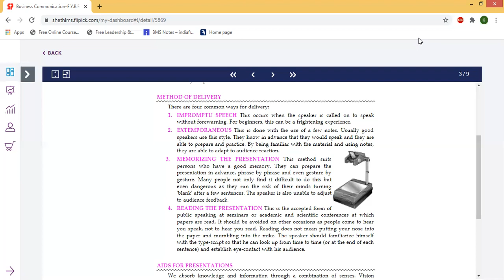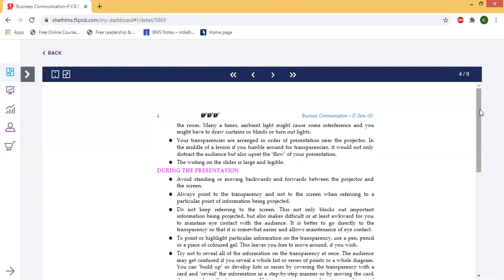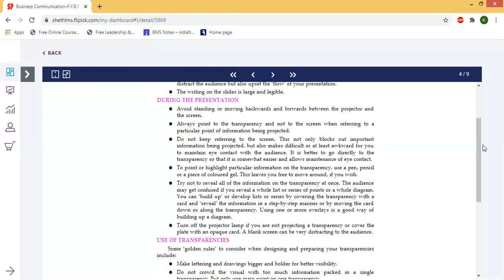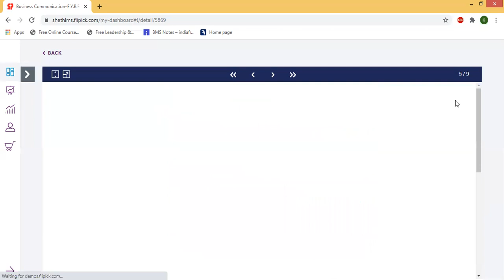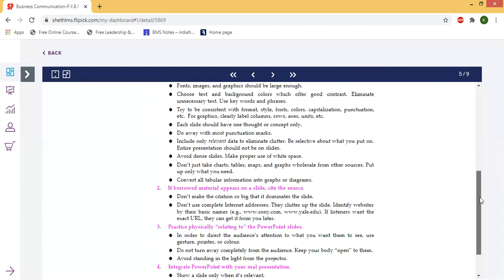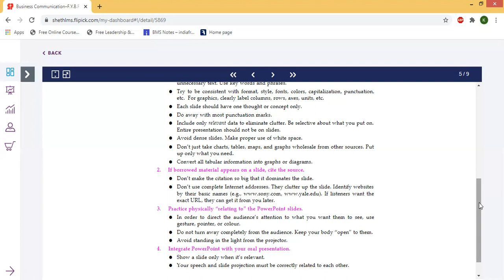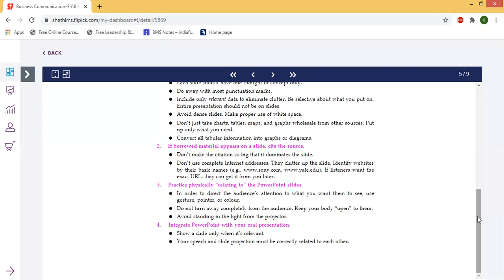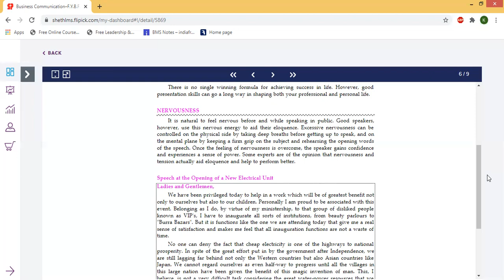FY BMS - Business Communication - ll - L4 - 6 Feb 2021